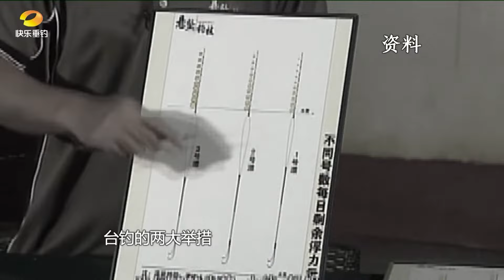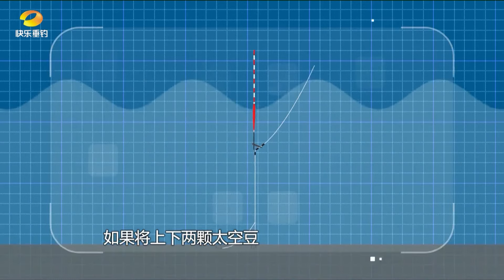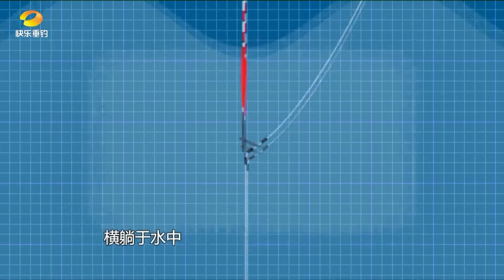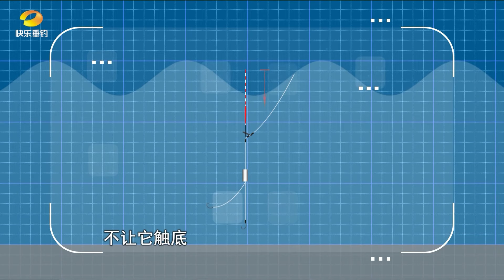如何实现“调四钓二”中的“调四”